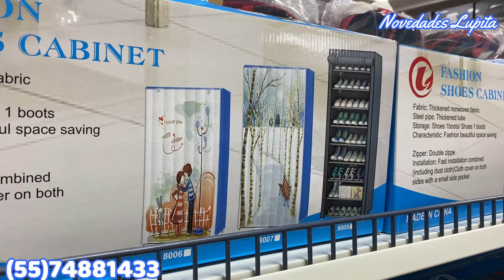Abren MEGA TIENDA CHINA con Productos de ALIEXPRESS / TEMU en CDMX 😱 Cocina, Mascotas, Hogar..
🔔DIRECCION🔔Tienda KISEKI
Plaza Flamencos Piso 4,  Local 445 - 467, en Cjon. Flamencos 9, Centro Histórico de la Cdad. de México, Centro, Cuauhtémoc, 06080 Ciudad de México, CDMX
Whatsapp para envios: (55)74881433 / (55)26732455
Horario de Lunes a Domingo de 10:00 AM - 6:00 PM
Montos mínimo de compra: No hay
Formas de pago: Efectivo, Tranferencias y Tarjeta